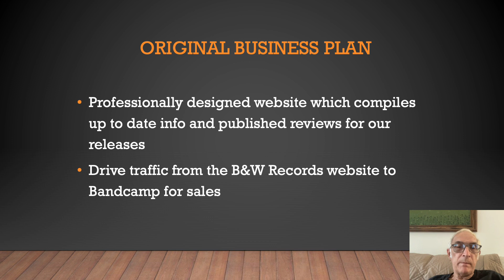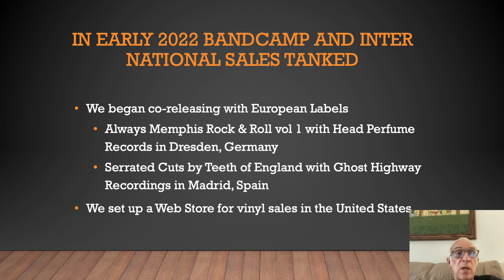Save on Vinyl records without huge international shipping charges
To save high trans Atlantic shipping charges Black & Wyatt Records of Memphis has been swapping records with European labels.
These labels - Ghost Highway Recordings, Head Perfume Records, Beluga Records and Heavy Medication Records are selling our records in their countries.